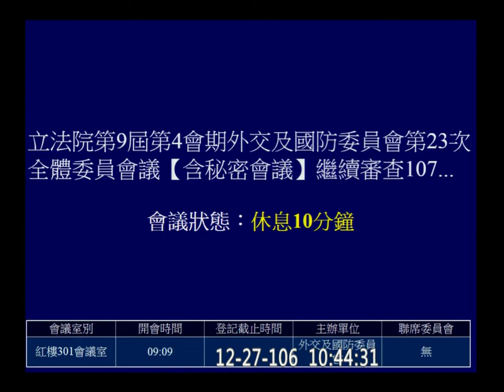2017 12 27 國防部 預算 AM 外交國防 f-11170 【立法院演哪齣？】